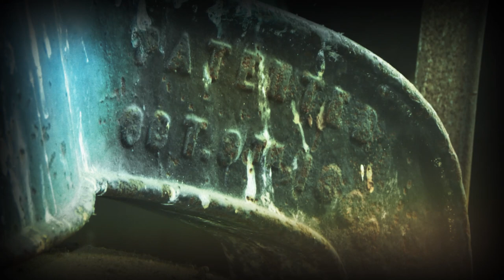Out & About with Steve - Restoring the Clock Tower